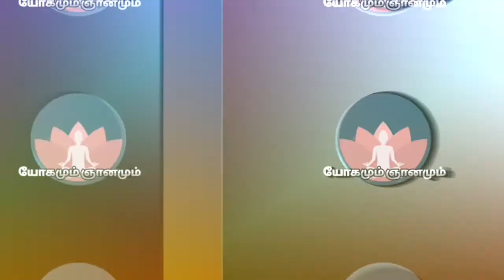நல்லவனாக வாழ முடியுமா..!??யார் மனிதன்...!!??#